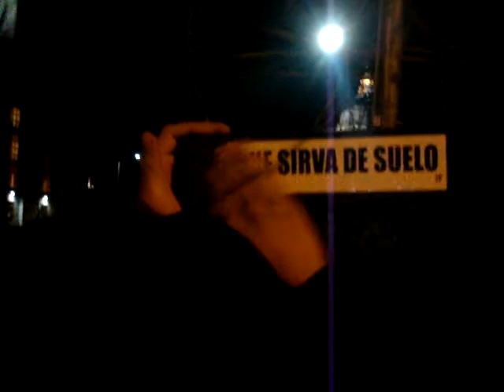AMLT-civic center2.MPG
out and about near civic center, lovely frisco at night